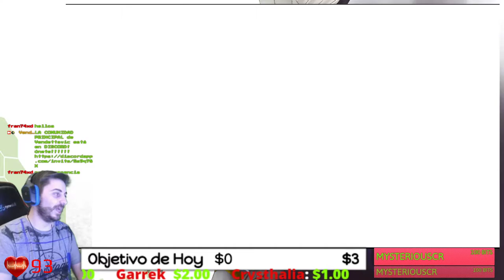🔴En el Territorio de Maribel🔴🕹️Shin Megami Tensei DIGITAL DEVIL SAGA🕹️Walkthrough 1080HD60FPS📽️EP.4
Fornite ? Minecraft ? NO, Shin Megami Tensei Digital Devil Saga!!!

Megami Tensei (en japonés:女神転生, a menudo abreviado como Megaten) es una saga japonesa de videojuegos de rol, una de las principales del género en su país de origen junto con Dragon Quest y Final Fantasy y desarrollados por Atlus. Los juegos de Megaten suelen estar ambientados en un Japón actual, plagado por seres demoníacos, mitológicos y hechos paranormales. La característica más notable de esta saga es la presentación de dilemas y decisiones de carácter moral que determinan el alineamiento de los personajes, y por tanto el desarrollo y el final de la trama, muy al estilo de los juegos de rol occidentales.
Esta saga contiene muchas entregas, a continuación voy a poneros algunos de la saga principal (al final pongo la fuente de toda esta información)
Algunos títulos de la saga:
Saga principal: Los juegos de la saga principal tienen cierta continuidad cronológica entre sí (aunque sólo es realmente importante entre SMT1 y SMT2) y suelen estar ambientados en un Japón post-apocalíptico en el que ha ocurrido alguna gran catástrofe que ha dejado al país totalmente aislado, arrasado y lleno de demonios con los que podremos luchar, conversar y formar alianzas. La mayoría de ellos se juegan en primera persona.

    Digital Devil Monogatari - Megami Tensei (MSX / FM/77 / PC-88 / Famicom, 1987)
    Digital Devil Monogatari - Megami Tensei II (Famicom, 1991)
    Kyuuyaku Megami Tensei (Super Famicom, 1995) (Recopilación de los dos Megami Tensei de Famicom)
    Shin Megami Tensei (Super Famicom, 1991/PC Engine CD, 1993/Mega CD, 1994/PlayStation, 2001/Game Boy Advance, 2003)
    Shin Megami Tensei II (Super Famicom, 1994 /PlayStation, 2002 /Game Boy Advance, 2003)
    Shin Megami Tensei NINE (Xbox, 2002)
    Shin Megami Tensei III: Nocturne (PlayStation 2, 2003)
    Shin Megami Tensei Nocturne Maniax (PlayStation 2, 2004) (Edición ampliada, esta fue la versión que se localizo en USA y Europa de Nocturne III en vez de la original.)
    Shin Megami Tensei Online: IMAGINE (PC, 2007)
    Shin Megami Tensei: Strange Journey (Nintendo DS, 2009)
    Shin Megami Tensei IV (Nintendo 3DS, 2013)
    Shin Megami Tensei IV: Final (Nintendo 3DS, 2016) (Localizado en USA como Shin Megami Tensei IV: Apocalypse)
    Shin Megami Tensei V (Switch, TBA)

ACERCA DE ESTA SERIE EN CONCRETO, HE ENCONTRADO ESTA INFORMACIÓN:
Saga Digital Devil Saga: Digital Devil Saga es, en realidad, un solo juego dividido en dos partes, exclusiva de PlayStation 2, que se puede considerar el intento definitivo de acercar el universo Megaten al gran público. Está basado en el motor de Nocturne y comparte su estilo artístico, pero tiene un desarrollo muy lineal con gran cantidad de escenas cinemáticas y diálogos, recordando a juegos como Final Fantasy X o Xenosaga. El sistema de juego está considerablemente simplificado, eliminando completamente las conversaciones y el reclutamiento de demonios, y con una dificultad notablemente menor, aunque se mantiene el sistema de combate "press turn" de Nocturne.

    Shin Megami Tensei: Digital Devil Saga (PlayStation 2, 2004)
    Shin Megami Tensei: Digital Devil Saga 2 (PlayStation 2, 2005)